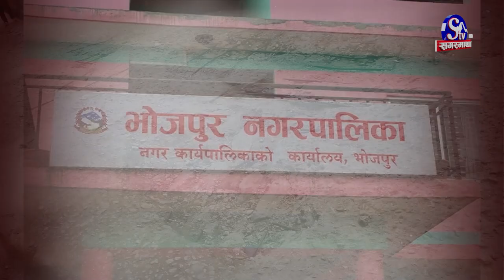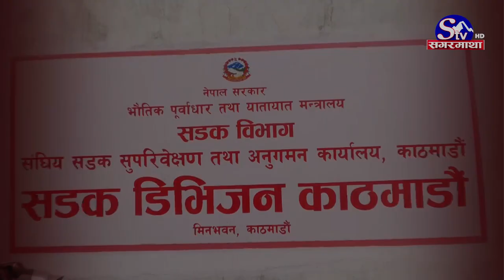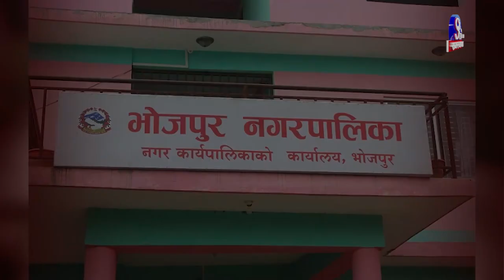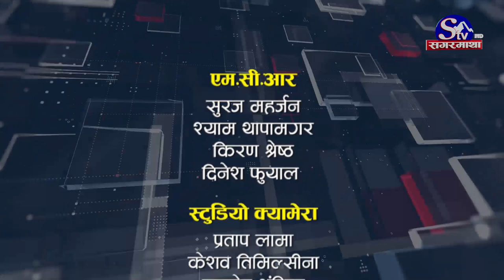नेपाली बजारमा भारतीय तरकारीको बर्चश्व, नेपाली किसान मर्कामा, सरकार रमिते